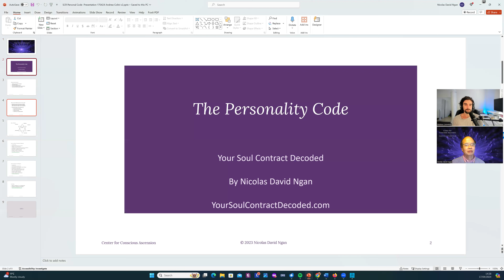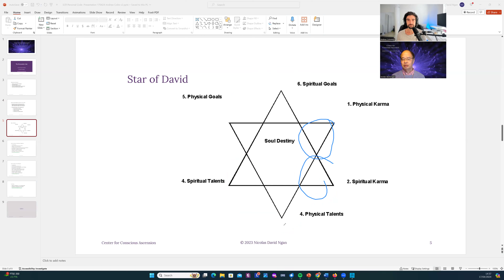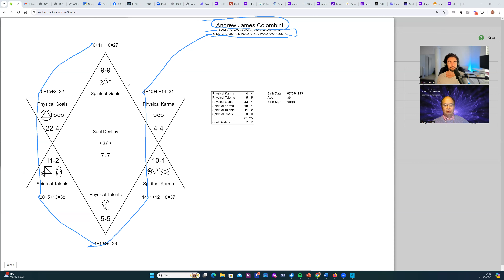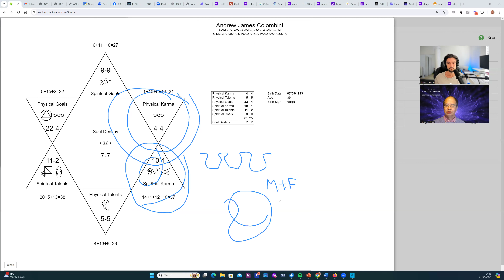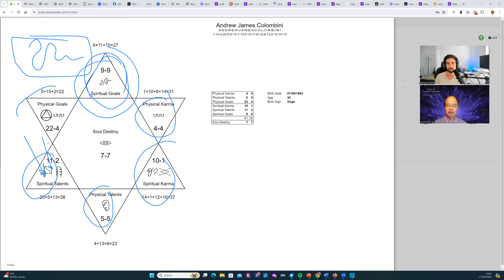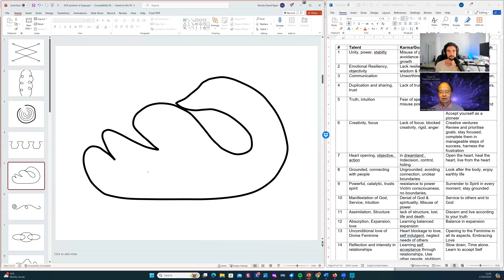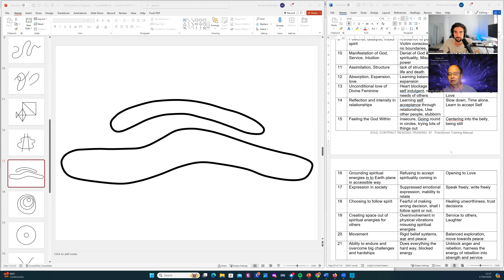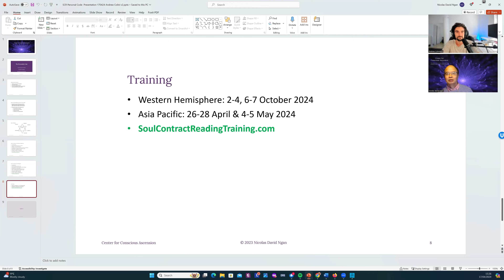The Personality Code: Your Soul Contract Decoded. Andrew Colombini interviews Nicolas David Ngan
for generating your FREE Soul Contract chart

Held:  17 April 2024

Find out what it means and how to transmute your karma into your Gifts Of Service with the Amazon #1 Bestselling book -  (25,000+ sold organically) :

-  to decode the Spiritual Map of Your Life
- just press a button to generate your chart and interpretations

Go even deeper into revealing your hidden Gifts of Service with a Personalised Live Soul Contract Reading

and how you can help others transmute their karma into their Gifts of Service: